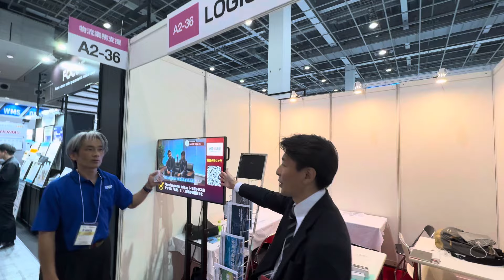関西物流展2024 本舗なっかトークショー出演します ロジスティックトゥデイって何？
今日は本舗なっか関西物流展2024年にきてます！
今日は会場で　たくさん撮影して物流の魅力とか！を
発信しますので宜しくお願いします。